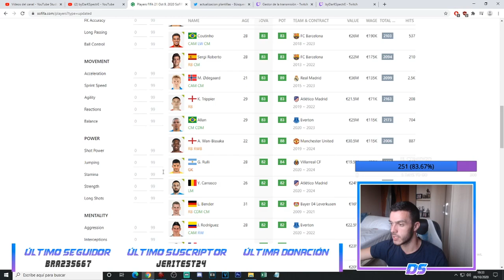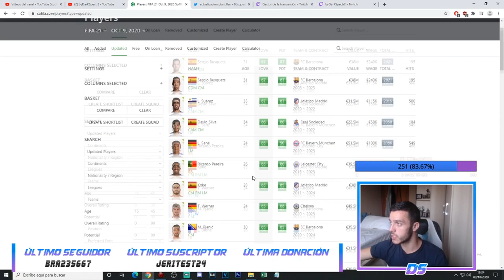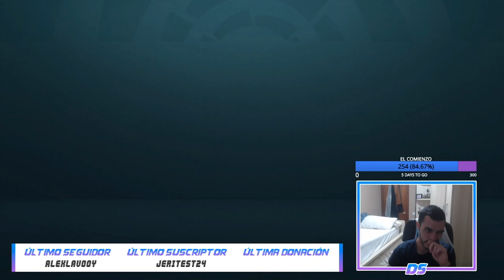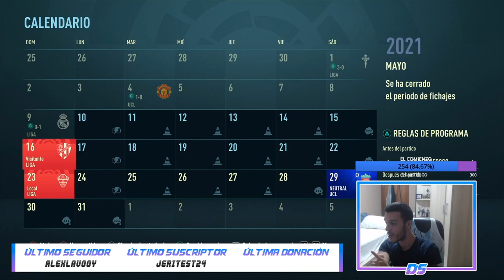FIFA 21 MODO CARRERA | BARCELONA | TRIPLE CLÁSICO AL LÍMITE #11